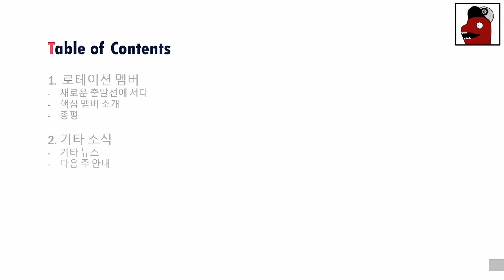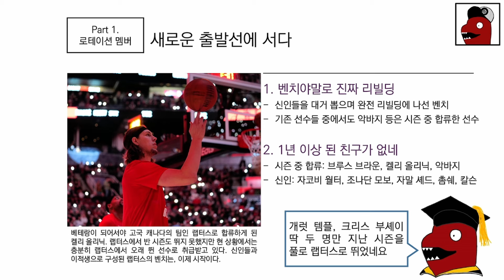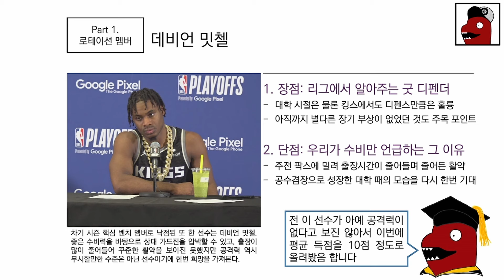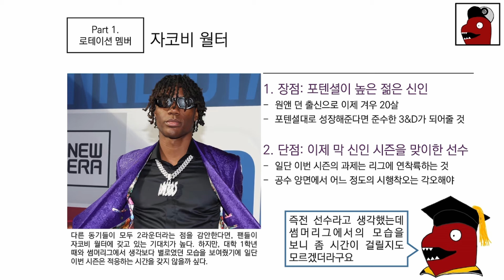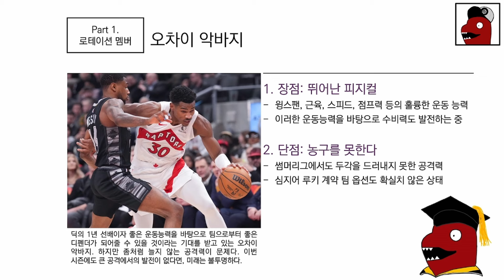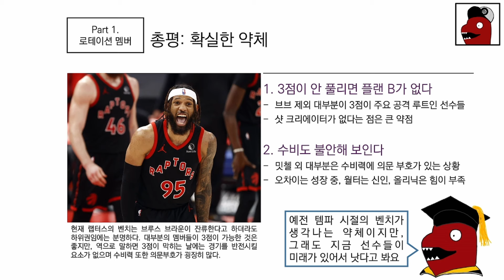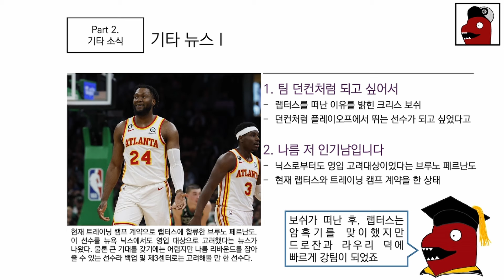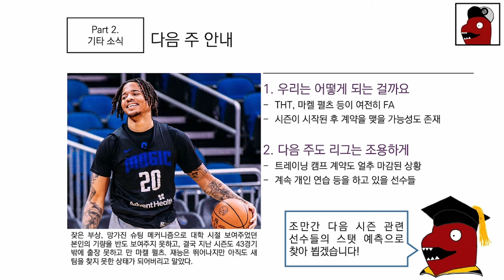이건 리빌딩이 아니라 신생팀 창단 수준이야! 랩터스의 험난해보이는 벤치 재건 이야기! [토론토 랩터스 전문채널 랩터스톡 180화]